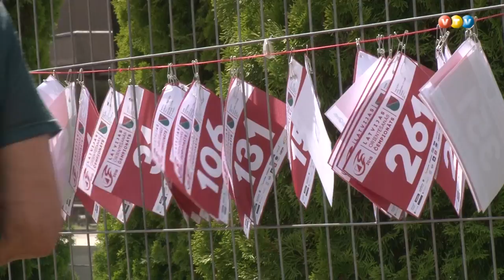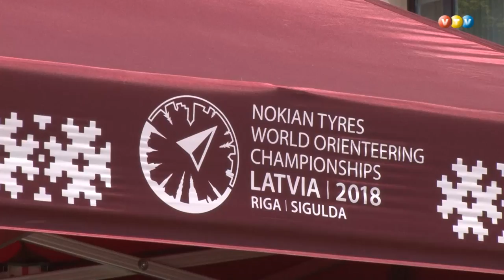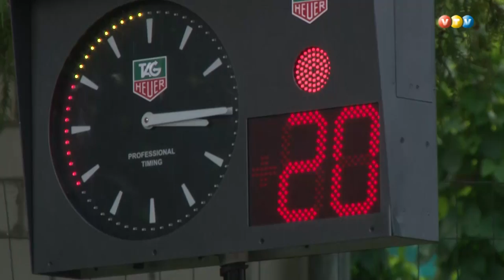Latvijas čempionāts orientēšanās sportā